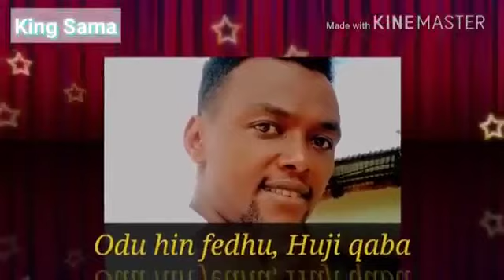Abduba Waqo song with a heavy message